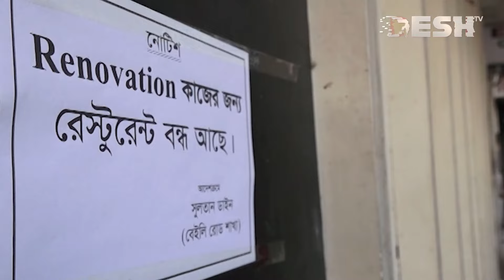দেশ সংবাদ | সকাল ৯টা | ১০ মার্চ ২০২৪ | Desh TV bulletin 9.00AM | Latest Bangladeshi News